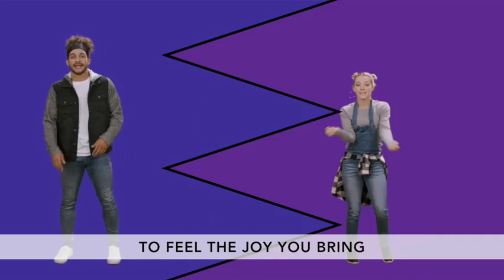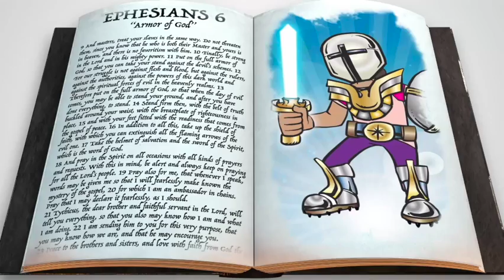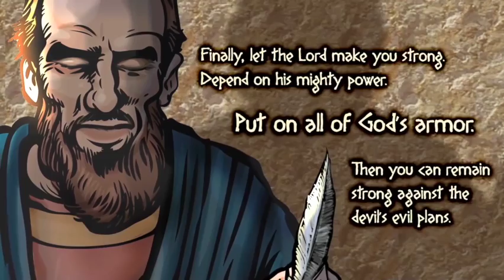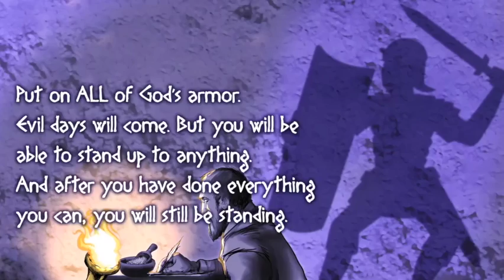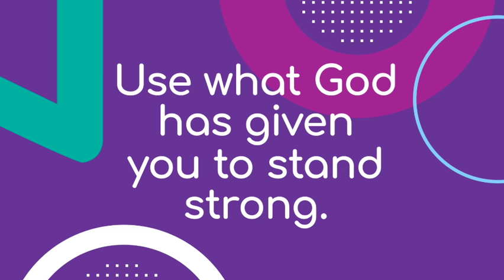Ridge Kids Online | Elementary | July 18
Elementary (5K - 3rd Grade) | July 18